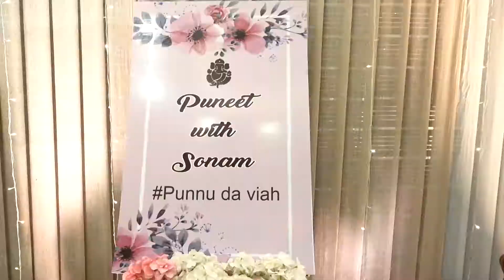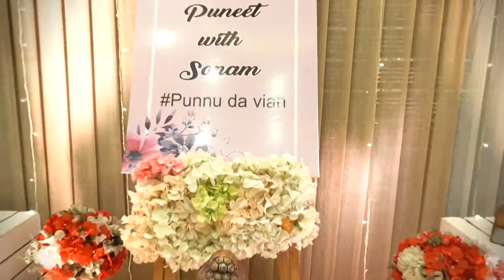Punnu Da Viah || Wedding Highlights